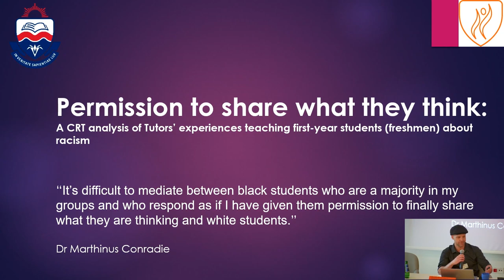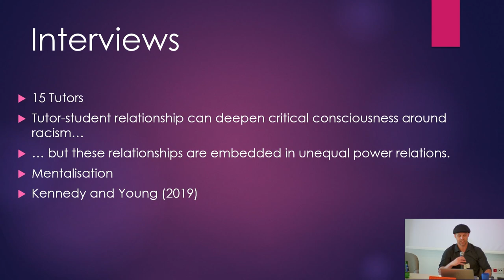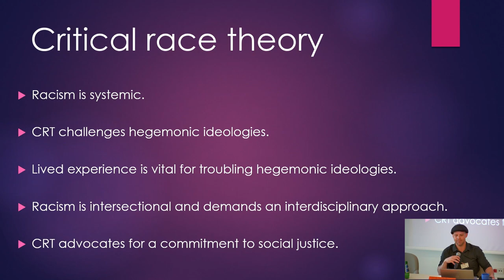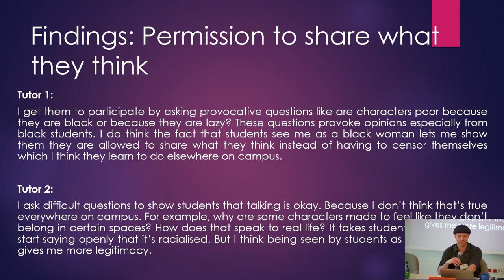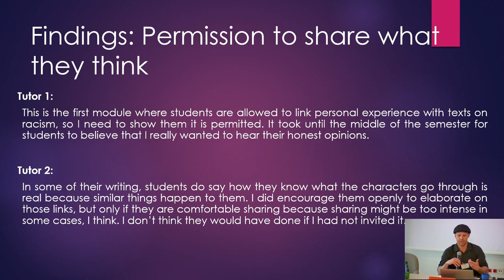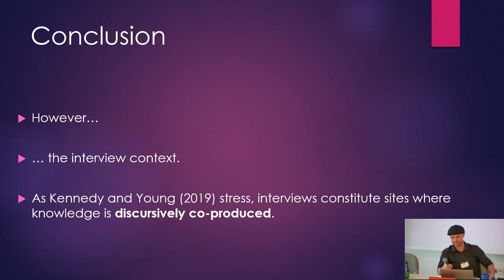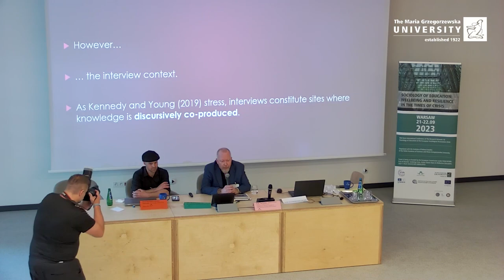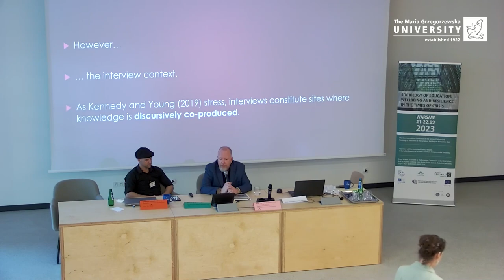Marthinus Stander Conradie. Sociology of Education: Wellbeing and Resilience in the Times of Crisis.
Sociology of Education: Wellbeing and Resilience in the Times of Crisis.
Marthinus Stander Conradie, University of the Free State. Permission to share what they think about racism: Tutors reflect on encounters with students